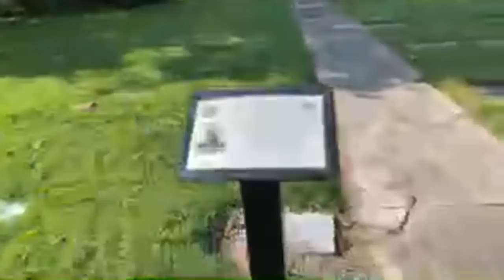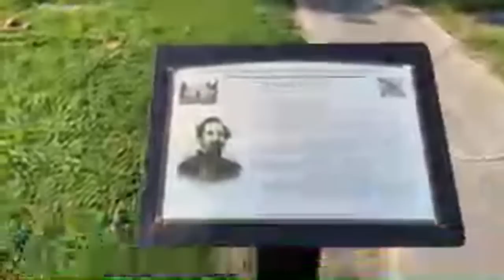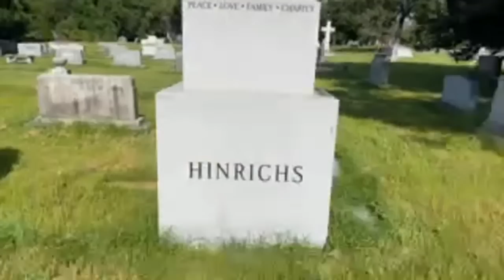Morning Cemetery Walks Live